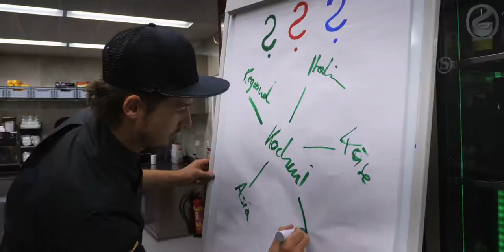Stock Burger Trailer